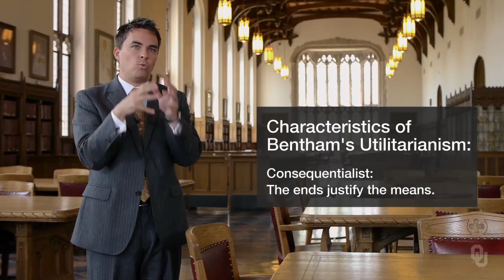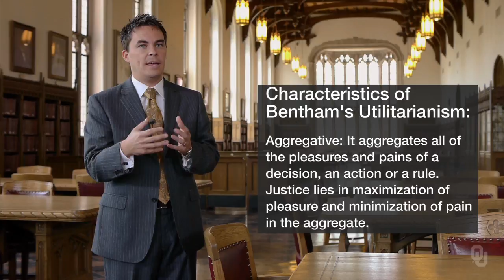Law and Justice - Utilitarianism - 21.3 Bentham’s Utility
“Law and Justice" is a free online course on Janux that is open to anyone.

Dr. Kyle Harper is Associate Professor of Classics and Letters,